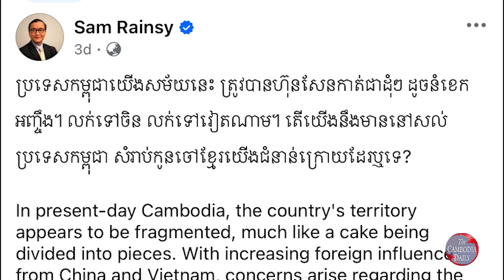លោក សម រង្ស៊ី ចោទថា លោក ហ៊ុន សែន កំពុងកាត់ទឹកដីខ្មែរ ដូចនំខេកលក់ឱ្យវៀតណាម និងចិន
អតីតមេដឹកនាំបក្សប្រឆាំងលោក សម រង្ស៊ី ចោទថា មេដឹកនាំ​បក្ស​កាន់​អំណាចលោក ហ៊ុន សែន កំពុងកាត់ទឹកដីខ្មែរជាកង់ៗ ដូចនំអន្សម តាម​​រយៈនៃការដាក់ខេត្តខ្មែរចូលក្នុងតំបន់ត្រីកោណអភិវឌ្ឍន៍ (CLV) ម្តង​មួយ​​ដំណាក់កាលៗ ដើម្បីលក់ទៅឱ្យវៀតណាម និងចិន។